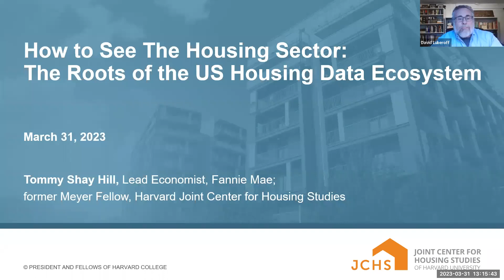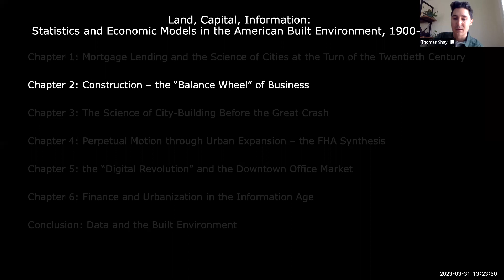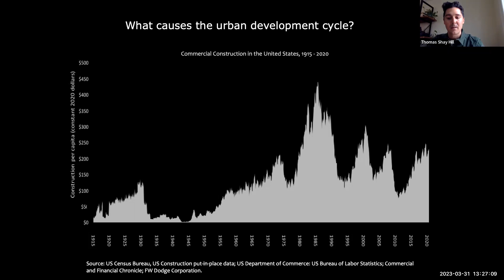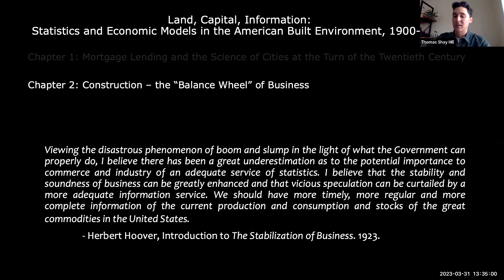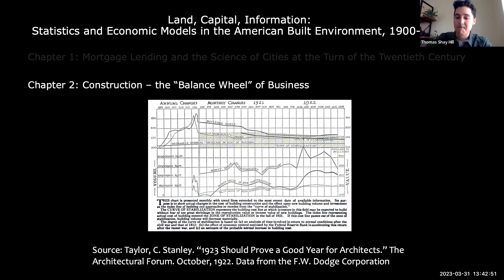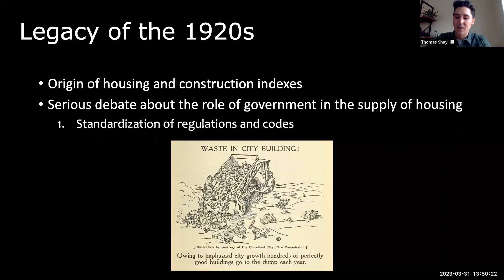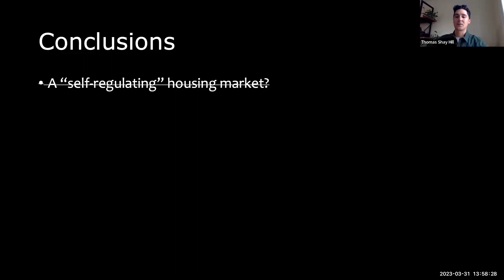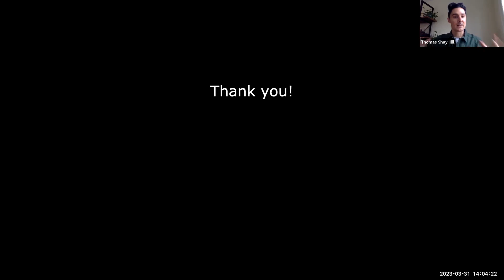How to See The Housing Sector: The Roots of the US Housing Data Ecosystem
What role can statistical information play in relieving America’s housing crisis? This question is as pertinent today as it was in the 1920s, when the federal government began developing statistical techniques to assess the state of the nation’s housing. In this talk, Tommy Shay Hill, a Meyer Fellow who received his PhD in Urban Planning from Harvard last spring, provides an historical perspective on the country’s housing data ecosystem.